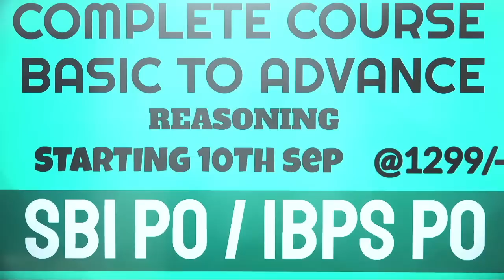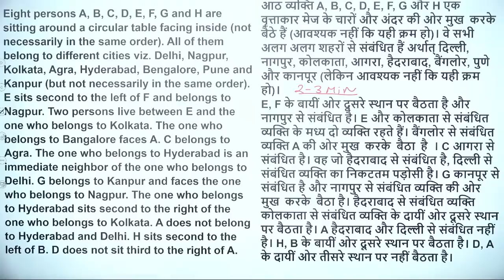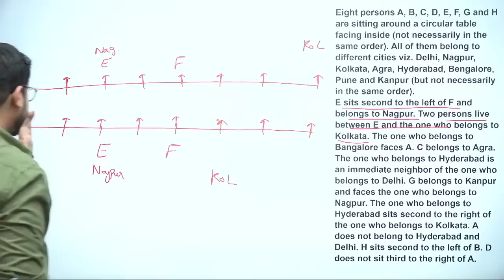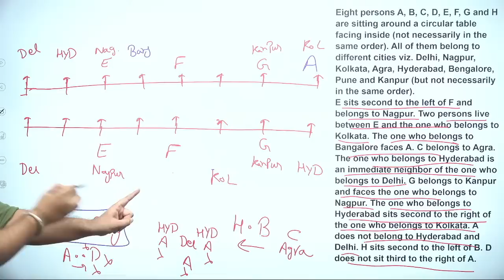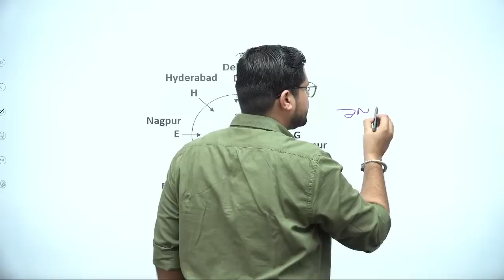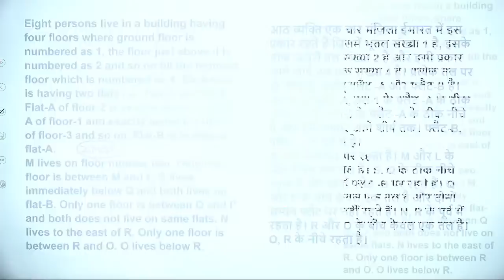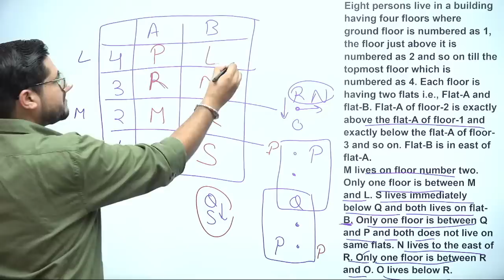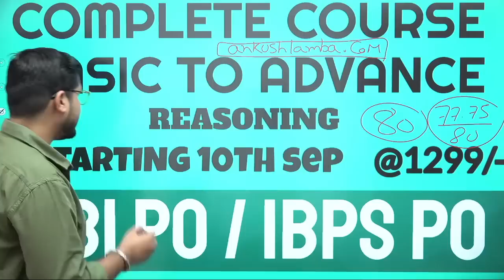100 PUZZLE SERIES FOR BEGINNERS || SET - 3 || ANKUSH LAMBA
USE "AL10" FOR DISCOUNT
BOOKS FOR SBI PO, SBI Clerk, IBPS PO, IBPS Clerk, IBPS RRB Clerk, IBPS RRB PO, RBI Assistant, LIC AAO, LIC ADO, and so on.